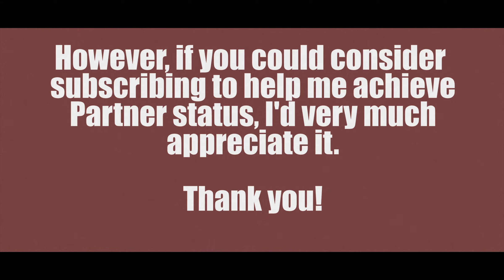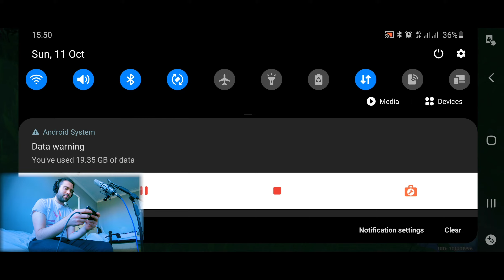Let's Play: Genshin Impact (EPISODE 4: "You shall perish, however.")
It's gaming time! Let's Play Genshin Impact together! Episode 4 is here and today we're off to the second Temple! Also, beware the level 36 Mega Ice Plant boss. It's very cold, and very planty. And very boss.

Help me change the world.